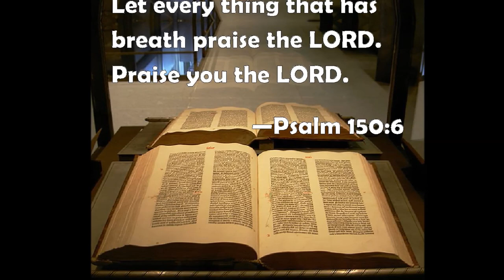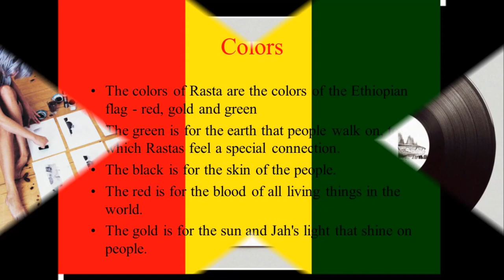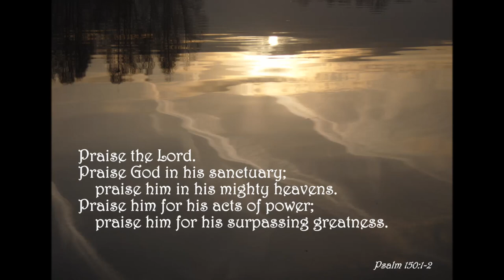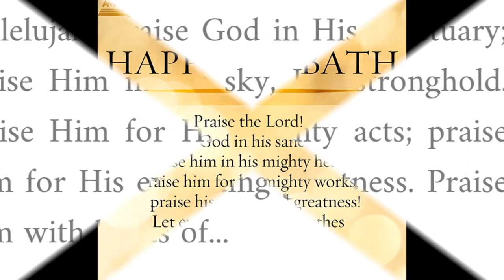Morgan Heritage - Every Living Thing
Music Man Riddim 2004